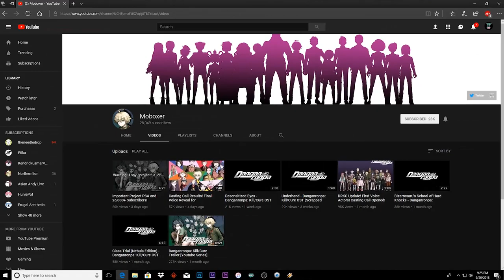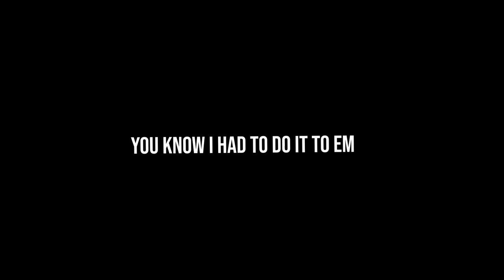WHO am I? and WHAT is this channel?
First of all, RIP all my headphone users out there. Felt like I should give a little background on who exactly I am and what kind of buffoonery we'll get into on this channel.

THANK YOU from the bottom of my heart if you watched this. Your support means the world to me.